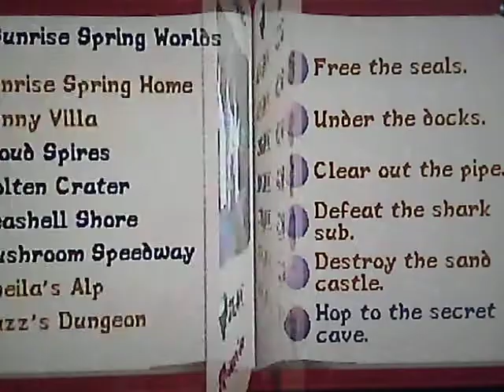Lets Play Spyro3 Part14 Episode#3 Sea Shell Shore 4 Money and a egg